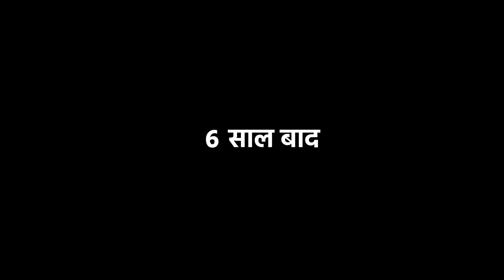Gujarat Ki Haunted Jagah - DUMAS BEACH | horror story in hindi | khofnak sutra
गुजरात के सूरत के पास स्थित डुमस बीच की गिनती भुतहा जगहों में होती है। इस जगह पर हिन्दू अंतिम संस्कार करने भी आते हैं। कहा जाता है कि यहां आत्माओं का वास है। इसी डर के चलते लोग यहां शाम होने के बाद नहीं आते। बीच हमेशा वीरान पड़ा रहता है। स्थानीय लोग तो अकेले इस बीच पर दोपहर में भी जाने से डरते हैं। जो भी रात में गया, वापस नहीं लौटा...
          शाम को अंधेरा होने के बाद से ही बीच पर चीखने-चिल्लाने की आवाजें आने लगती हैं। चीख-पुकार की आवाज काफी दूर से भी सुनी जा सकती है। स्थानीय लोगों की मानें तो इस बीच पर रात में जो भी गया है, वह वापस नहीं लौटा। यह बीच प्राकृतिक सौंदर्य से भरपूर है, लेकिन इस बीच को लेकर स्थानीय लोगों की बातें डरा देने वाली हैं।
          डुमस बीच का इतिहास अरब सागर से लगा हुआ यह बीच सूरत से 21 किलोमीटर की दूरी पर है। सबसे आश्चर्यजनक बात यह है कि यहां की रेत का रंग काला है। इस बीच का इतिहास किसी को नहीं पता। लेकिन, स्थानीय लोगों का कहना है कि सदियों पहले यहां पर आत्माओं ने अपना बसेरा कर लिया और इसी के चलते यहां की रेत काली हो गई। इसी बीच के पास लाशें भी जलाई जाती हैं।
           लोगों का मनना है कि जिन लोगों को मोक्ष प्राप्त नहीं होता है, या जिनकी अकाल मृत्यु हो जाती है, उनकी रूह इस बीच पर बसेरा कर लेती है। यह फेमस लव स्पॉट भी है। कई कपल्स का कहना है कि दिन में खूबसूरत दिखाई देने वाला यह बीच शाम होने के बाद से ही डरावना नजर आने लगता है। बीच पर रोने और सिसकने की भी आवाजें सुनाई देती हैं।